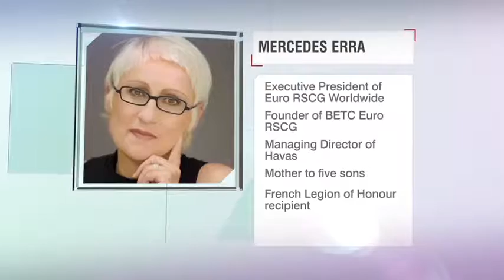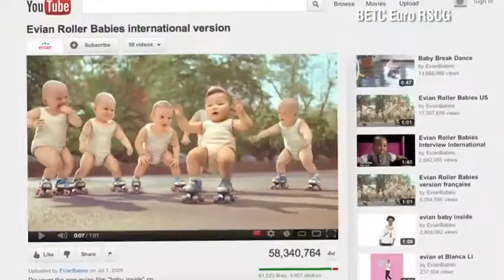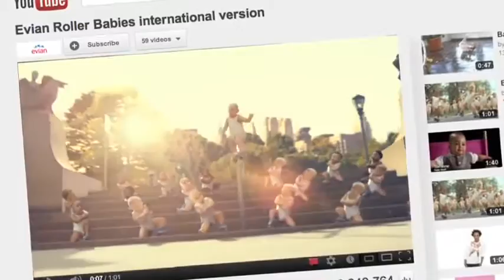OMEGA Ladymatic presents CNN s Leading Women Mercedes Erra